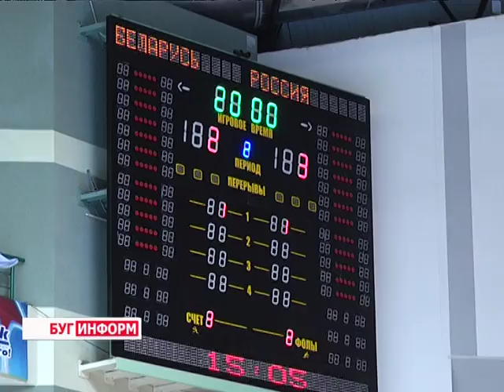2016-08-23 г. Брест. Финал международного турнира по мини-футболу среди. Новости на Буг-ТВ.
Финал международного турнира по мини-футболу среди таможенных служб.
В городе над Бугом завершился десятый по счёту Международный турнир по мини-футболу среди команд таможенных служб. Соревнования, символично совпавшие с 25-летним юбилеем образования таможенной службы Республики Беларусь, в нынешнем году собрали на одной площадке представителей 6-ти государств. В течение 5ти игровых дней в насыщенных поединках определялся чемпион и призеры турнира. О том, кому удалось завоевать пальму первенства, о церемонии закрытия, вам расскажет наш корреспондент.